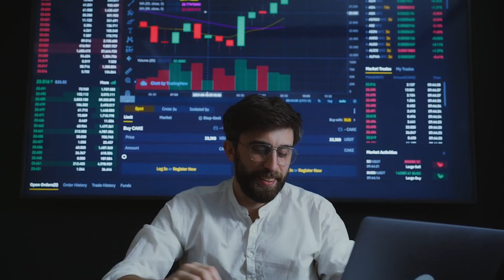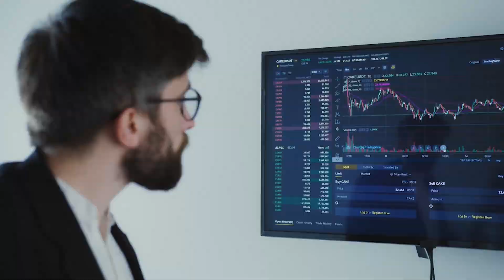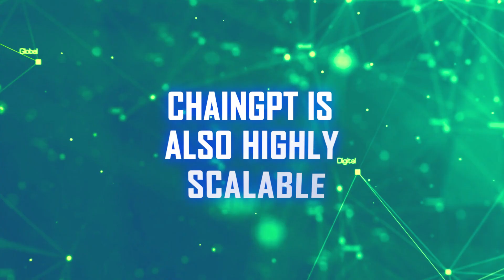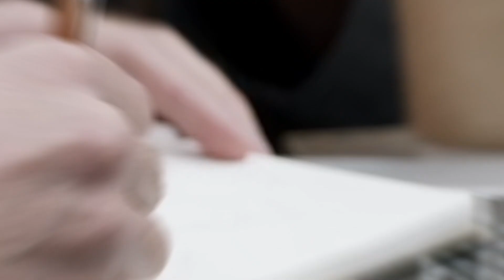This AI Just Changed the Game - What is Chaingpt | Next million opportunity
This AI Just Changed the Game - What is Chaingpt
Are you ready to witness the game-changing power of AI? Introducing Chaingpt - the revolutionary new language model that is transforming the world of natural language processing.

Built on the cutting-edge GPT-3.5 architecture, Chaingpt is an advanced AI language model that is capable of understanding and generating human-like language with remarkable accuracy and fluency. Unlike other language models, Chaingpt has been specifically designed to work seamlessly with blockchain technology, making it the perfect tool for developers and businesses looking to build decentralized applications.

But what makes Chaingpt truly game-changing is its ability to learn and adapt over time. As more data is fed into the system, Chaingpt becomes even smarter and more sophisticated, allowing it to tackle even the most complex language processing tasks with ease.

So if you're looking for an AI solution that can take your business to the next level, look no further than Chaingpt. With its unparalleled accuracy, flexibility, and scalability, this powerful language model is sure to revolutionize the way we think about natural language processing. So why wait? Start exploring the possibilities of Chaingpt today and see how this AI powerhouse can transform your business for the better.